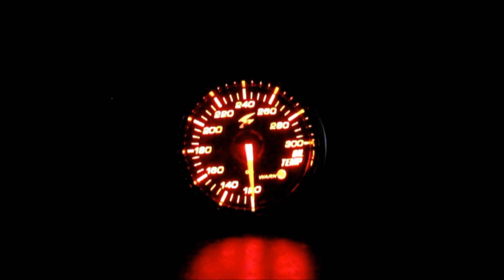STRI DSD-SLM II 52mm Red LED oil temp gauge